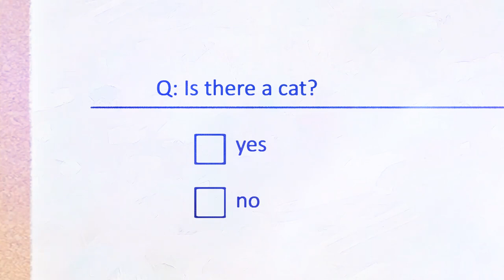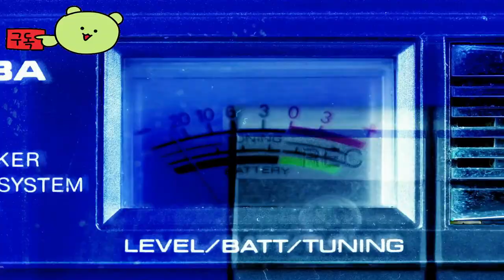리틀 키티, 빅 시티 ( Little Kitty, Big City ) May 9, 2024 도시 탐험 힐링 게임 TOLD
리틀키티,빅시티
LittleKitty,BigCity

🕹️Game content
당신은 집으로 돌아가는 길을 찾기 위해 모험을 떠나는 큰 성격을 지닌 호기심 많은 작은 고양이입니다. 도시를 탐험하고, 길 잃은 동물들과 새로운 친구를 사귀고, 멋진 모자를 쓰고, 여러분의 길을 혼란스럽게 만드세요. 결국, 고양이가 가장 잘하는 일은 바로 그것이지 않습니까?

⚡Game Developer
 더블 대거 스튜디오